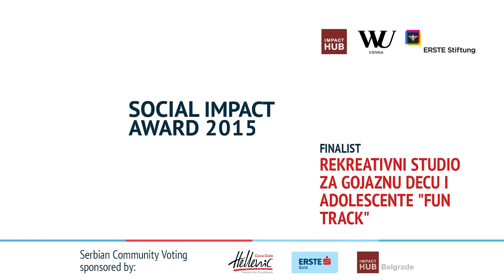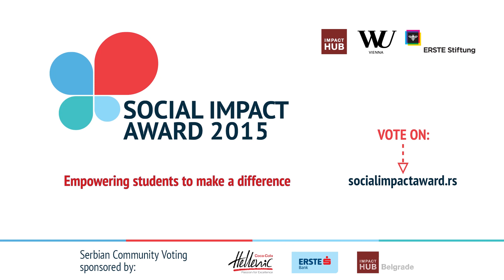SIA Serbia 2015 Finalist: Rekreativni studio za gojaznu decu i adolescente "Fun Track"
Both of us have, in our families, persons with obesity problems and we know how they feel and to which complications can this problem lead to. From our desire to help them and others with same problem, we started this project. Obesity is chronicle disease which has epidemic sizes in our country and in world. Around 40% of obese children stay obese in adolescence age, and twice as many adolescence stay obese in adult age. Obesity is manifesting with numerous and difficult clinical manifestations and can lead to unwanted effects that are related to economy and economic development. Our goal is, with help of multi-disciplinary team consisting of nutritionist, psychologist and professor of sports, to help children and adolescence, between the ages of 6 and 18 years, to bring their body in harmony using healthy way, physical activity and workshops. Solving problem of obesity on creative and fun way, with socializing with other kids and increasing self-esteem and motivation. The end result of our activity will be improvement of health quality and satisfaction of potential customers. Thank you for attention and vote for us.